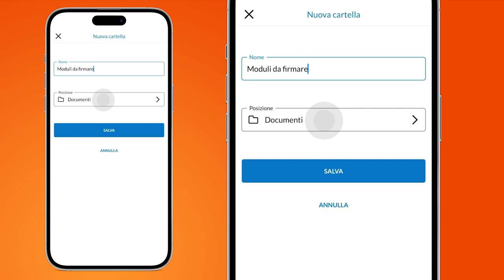Gestire file e cartelle con app Aruba Firma